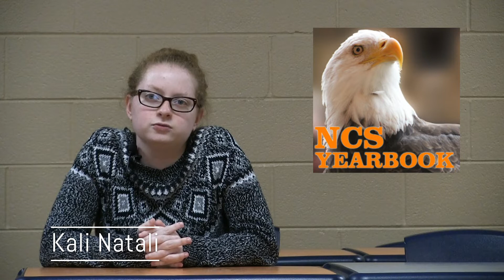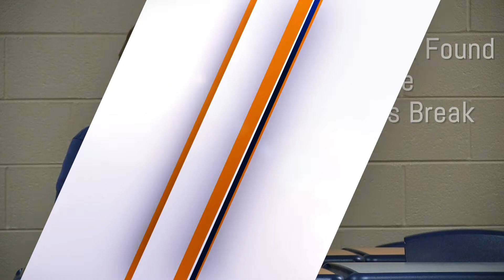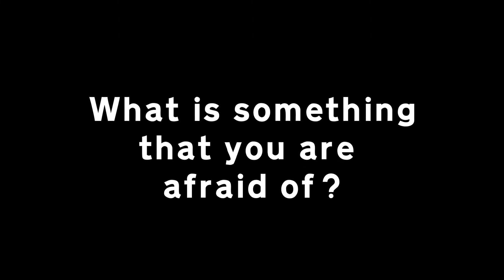Eagle Watch: Friday Dec. 7, 2018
Announcements for Nashville Christian School